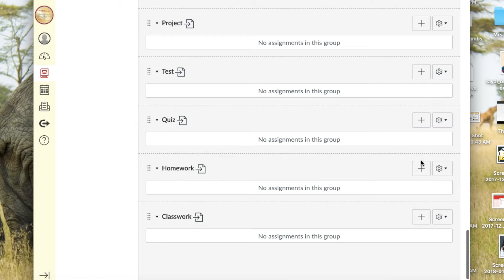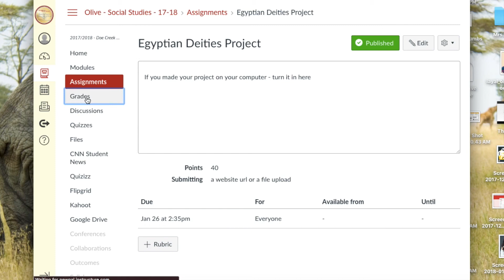Canvas and PowerTeacher Pro Gradebook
How to get PowerTeacher Pro and Canvas to talk